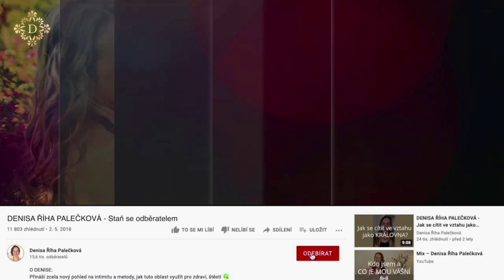DENISA ŘÍHA PALEČKOVÁ - UŽ HO NEPŘITAHUJU... Lze vztah zachránit?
👉  Stojí za to pokusit se o zlepšení vztahu?
👉  Dají se city v páru opět probudit?
👉 Jaké oblasti ve vztahu jsou klíčové?
👉  Na co se ve vztahu zaměřit, když chceme vztah posílit a uzdravit?
Nejen o tom mluvím v tomto videu.

📌 Změnu vnitřního prožívání a naladění na laskavost a jemnost v sobě Ti pomůže online kurz pro ženy 🌸 LÁSKA JE TVŮJ ZDROJ 🌸